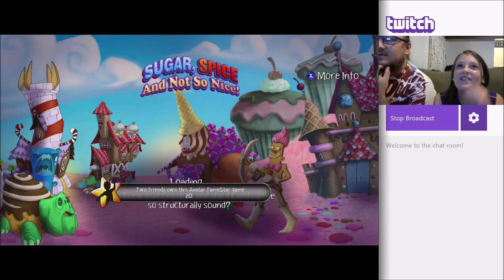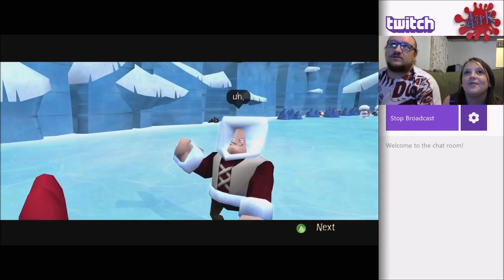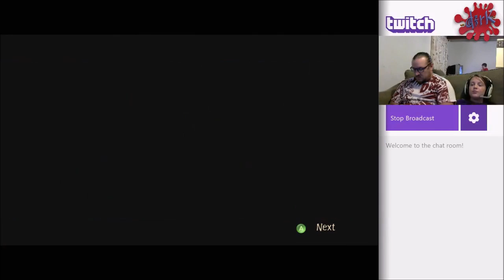Ky playing keflings - Video 001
Ky does some gaming. I also did some work to my recording soooo.. don't mind that. Enjoy